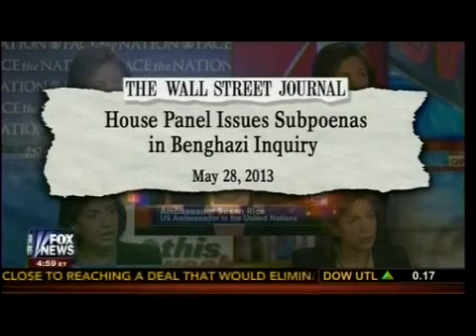Obama Admin - If You Are Not Going To Love Me, Fear Me